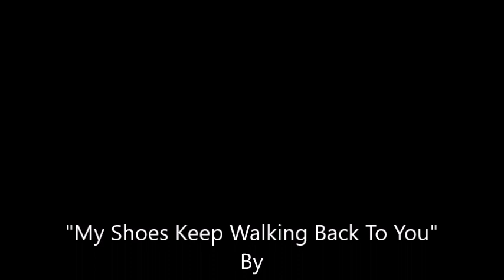My Shoes Keep Walking Back To You~Bobby Helms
From The 1957 Album "My Special Angel" By Bobby Helms 8/15/1933 - 6/19/1997